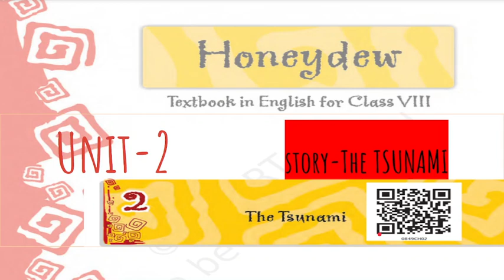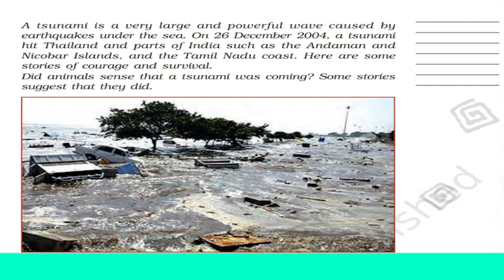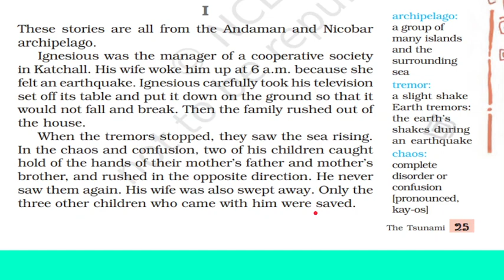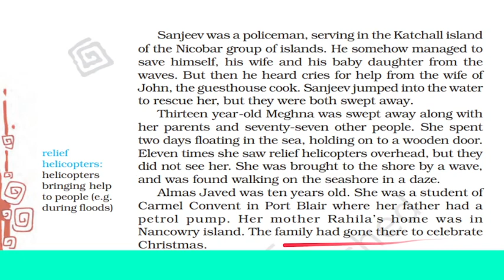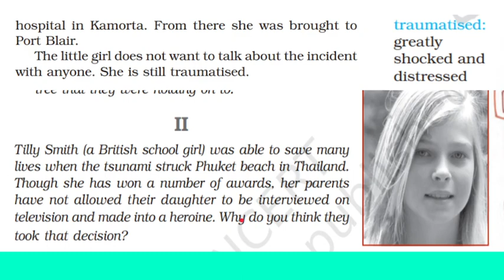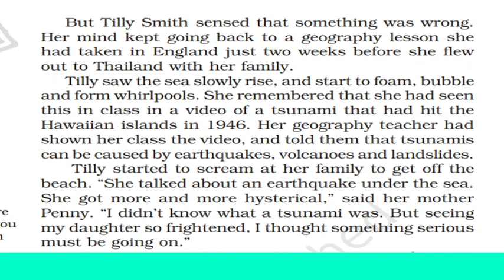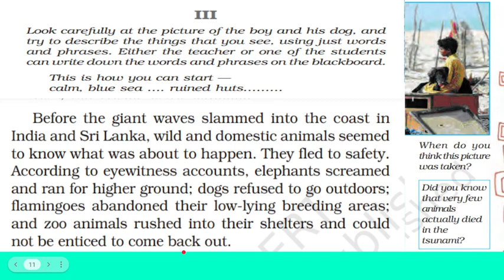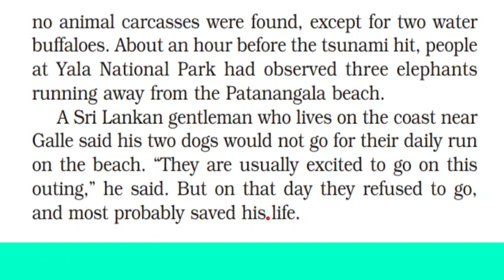Class 8 Unit 2 The Tsunami